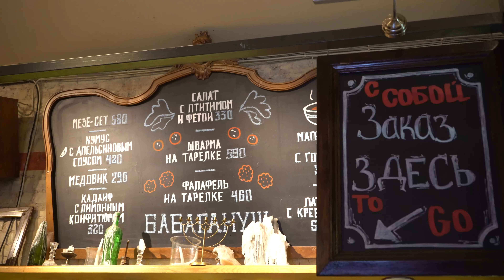ПРЕСНЫЙ хумус | ШИКАРНЫЙ суп | Пита бар БАБАГАНУШ | Обзор #24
Сегодня на обзоре ближневосточный формат street food. Адекватная цена на многие позиции из меню. Места конечно маловато, но если принять во внимание, что это всё ж практически кафе с форматом to go, то вполне себе хорошо) Ну а подробнее рассказываю в этом видео.